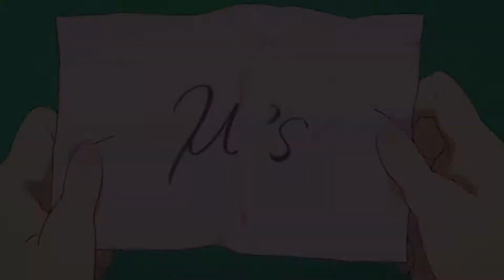🌟 Take me home AMV 🌟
Song: AURORA - Runaway

Anime: Love! Live!~

Message - If you are the original artist of this song and you don't want it in this video, please message me on my channel's email and I will remove it ASAP.